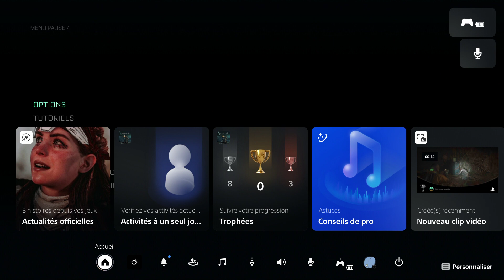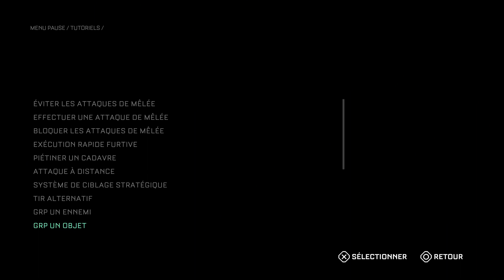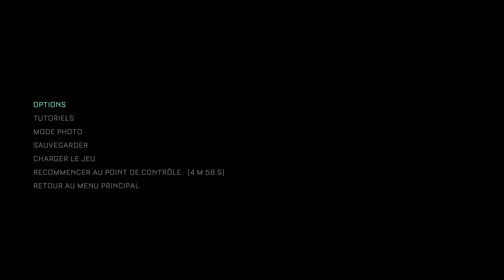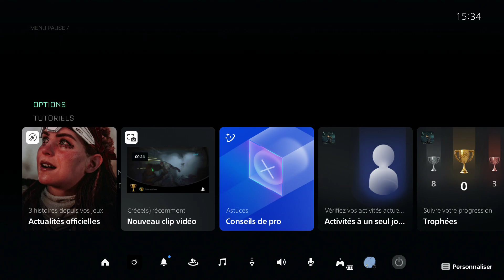Thibaut Sevette / The Callisto Protocol - Pt.05 [FR - PEGI18] S#20221204135612